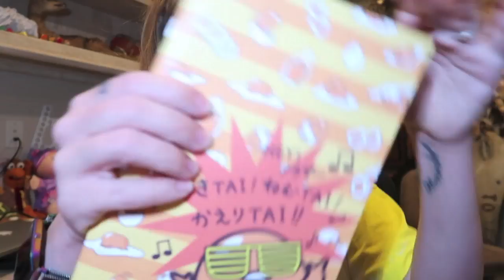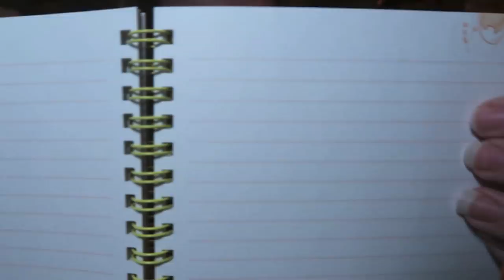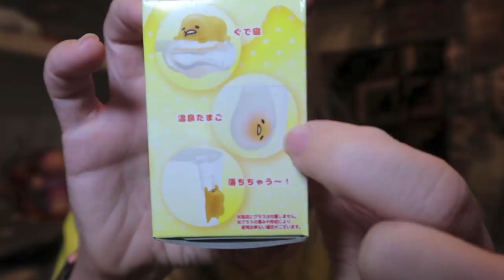CHILL HAUL #1- GROOT CAKE, AUSTIN HAUL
omg I FORGOT HOW I TYPE A REALLY INTERESTING CAPTION HERE.  i knew i was forgetting something.  lol  daily videos?  too much?  just enough?  chill hauls are COOL?  either way, i enjoyed filming it and thought it was nice to add at least a little variety to our channel here!  HAPPY MONDAY.  does anyone ever say that?  i am so hungry right now and it's 6:35 AM!  STILL no sleep for me hahahaha you think i'd at least be a little tired by now.  i think i'm going to eat dry crunchy ramen, do any swamp family members eat ramen that way?  uncooked?  HA  its like weird chips kinda.  HAHAHAAHAHHAHAHAHAHAHAHAHAHA i feel like i typed ha or hahaha every other word of this caption.  LET ME KNOW do y'all want an uncommon haul?  i feel like tomorrow i'm going to try and film or edit for my other channel bc i'm sure swamp fam who AREN'T on this channel have wondered what has happened to me.  i've just been enjoying my time over here so much lately.  ITS NICE.  its like my version of summer vacation!  LOL  HAHAHAHA omg more lol hahaha send help.  4 MINUTES OF UPLOAD TIME LEFT.  so as you can see i titled this video SOMETHING DIFFERENT.  we will resume with twilight zone titles on my next VLOG VLOG VLOG video.  i think that will help there be some organization on this channel? i'm literally not even adding any tags to these videos either. WHAT IS EARTH.  its so nice and relaxed to not have to focus on stupid stuff like that and just focus on ENJOYING THE CONVERSATION AND THE VLOGS AND THE COMMUNITY!  so glad i moved forward with doing this channel and so happy so many swamp family members are here sharing this time with me!  22 SECONDS OF UPLOAD TIME LEFT! don't forget to smile today.  I LOVE YOU.